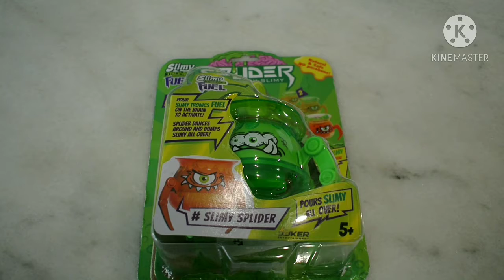обзор игрушки slimy splider.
Всем привет дорогие друзья вы на канале Dan's life и сегодня будет обзор игрушки slimy splider!

видео для детей игрушки для детей видео про игрушки игры для детей развлечения для детей детский канал канал для детей video for kids slime spider паук слайм слизь satisfying slime slime videos relaxing slime crunchy slime slime satisfying slimes slime relaxing